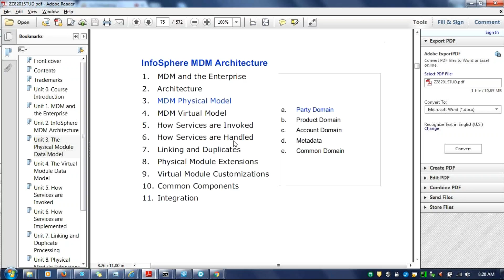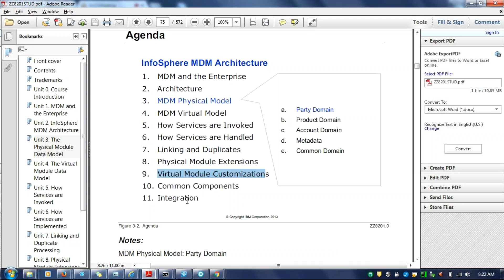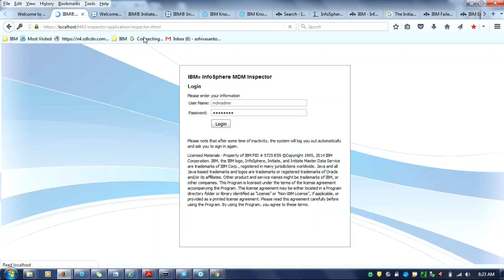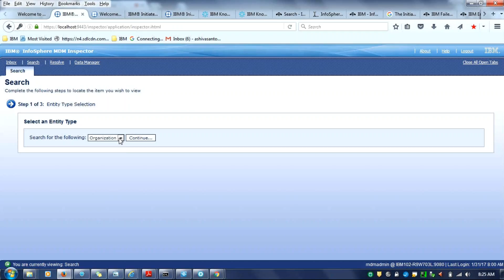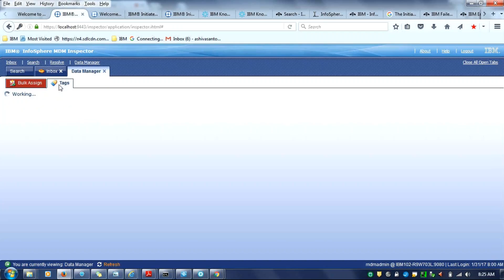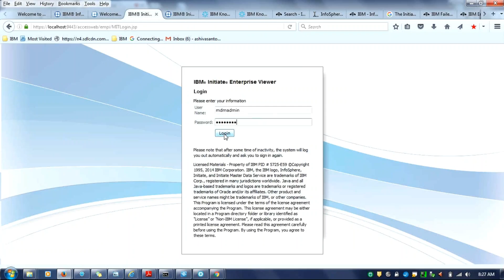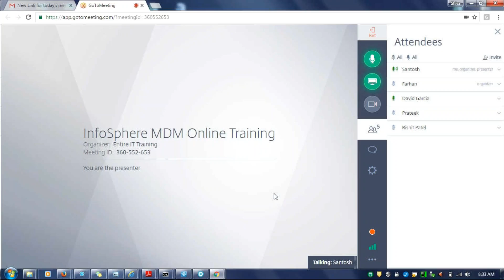IBM Infosphere MDM Server UI (User Interface) walkthrough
In this video you will be seeing the live User Interface of IBM Infosphere MDM Server.

Entirety Technologies Inc.
Skype: live:entiretytec, faktgp
360W 43rd St, New York City, New York - 10036